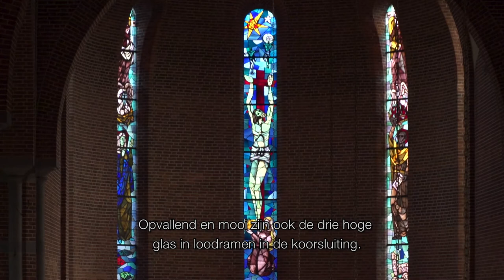Rondje Regio: Sint-Antonius van Paduakerk Winssen